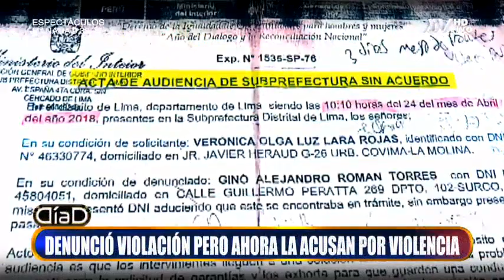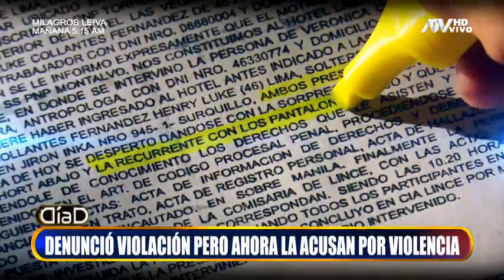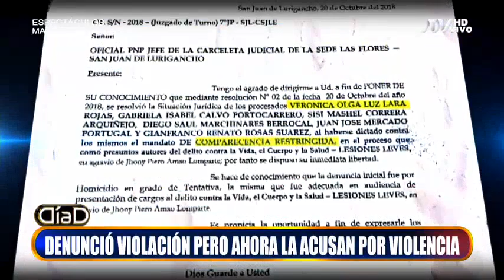Denunció violación pero ahora la acusan por violencia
Gino Román Torres, acusado de acoso y violación por su expareja, Verónica Lara Rojas, una estudiante de San Marcos. Según Lara habría sido acosada y maltratada desde inicios del presente año. La expreja tiene versiones totalmente opuestas, ambos dicen tener evidencias de peso para acusar al otro. Román y la mujer enfrentan las preguntas de Día D.